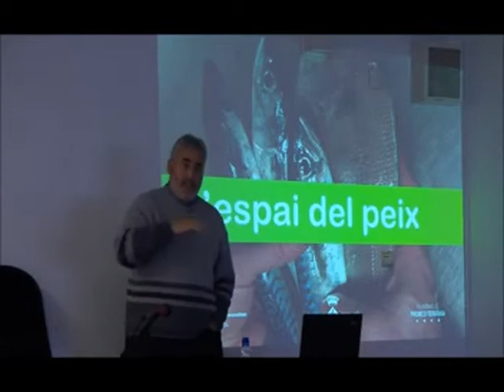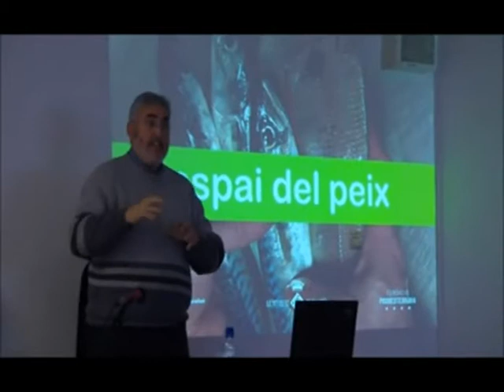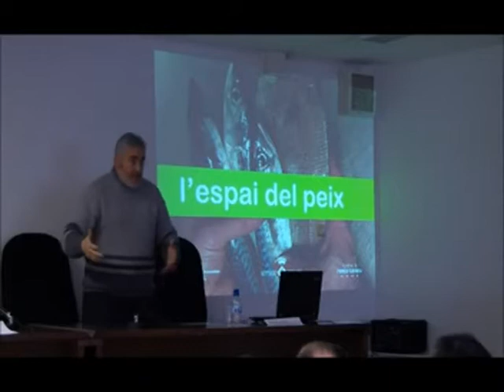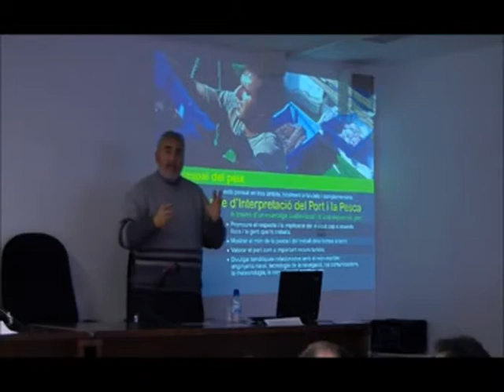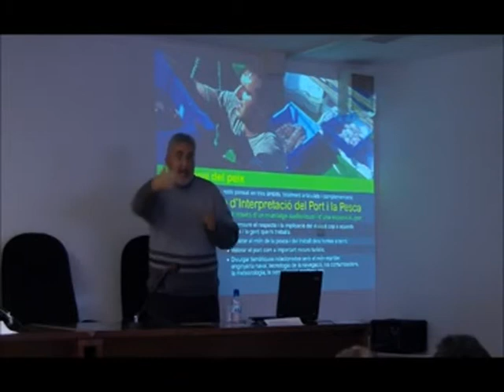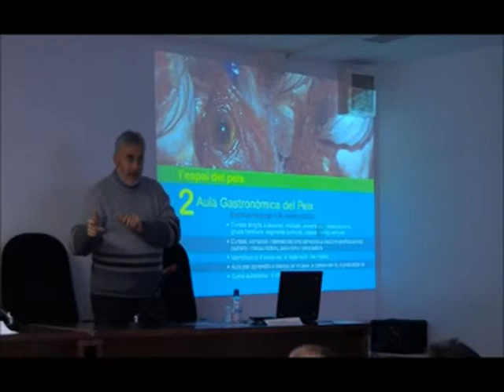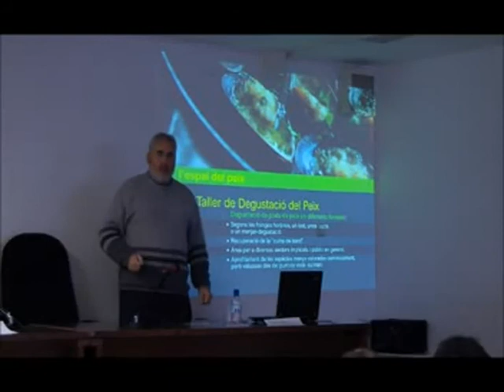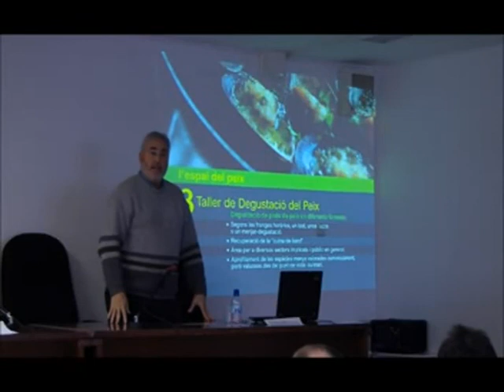Peix Blau a Catalunya. Conclusions i debat final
Joan Luís Alegret (UdG), Ramon Franquesa (UB), Isabel Palomera (ICM-CSIC), Rosario Allué (Generalitat de Catalunya), Eusebi Esgleas (Federació Catalana de Confraries de Pescadors).
Jornada sobre el peix blau. (Palamós, 20 novembre 2010).
El peix blau representa el conjunt d'espècies més consumides al nostre planeta. El terme fa referència a peixos amb més d'un 5% de greix, particularitat que facilita que es puguin conservar, comercialitzar i consumir de forma massiva. El descobriment dels seus beneficis per la salut humana ha revaloritzat el seu consum. Avui constitueix un element bàsic en una dieta sana i equilibrada, fonamental en la "dieta mediterrània". Però la seva explotació ha conduït el peix blau a una situació crítica, un repte a la sostenibilitat del nostre mar.